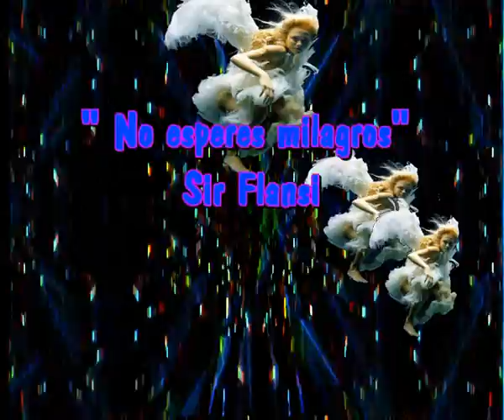No esperes milagros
Sir Flansi

NO ESPERES NUNCA MILAGROS
LO QUE PASE DEPENDE DE TI
NO ESPERES NUNCA UNA AYUDA
Y SI TE LLEGA, SERA GRACIAS A TI

CUANDO TU VIDA ES HONESTA
CUANDO NO HACES NINGUN DAÑO
QUE TE SALGA BIEN TU GESTA
QUE NO TE SEA TAN EXTRAÑO

RECOGERAS LO QUE SIEMBRES
TENDRAS OPORTUNIDADES
PERO PRIMERO TENDRAS
QUE VENCER TUS VANIDADES

POR ESO TE DIGO CLARO
NO ESPERES NUNCA UN MILAGRO
EL SOCORRO AL DESAMPARO
VIENE DE LO QUE HAS SEMBRADO

SI TU SEMILLA FUE BUENA
SI BIEN REGASTE LOS SURCOS
LA COSECHA SERA BUENA
Y TUS EXITOS SERAN JUSTOS

TENDRAS OPORTUNIDADES
PERO PRIMERO TENDRAS